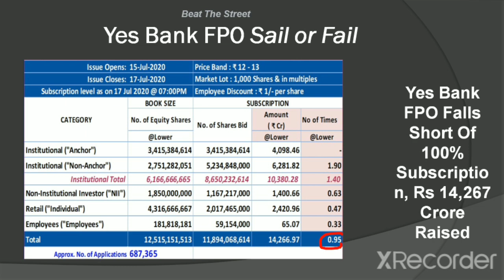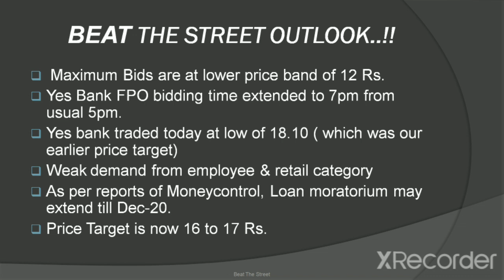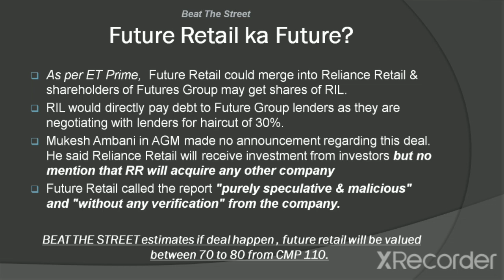Yes Bank FPO Latest news | Reliance Future Retail Latest Update |Yes Bank FPO Subscription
Yes Bank FPO Subscription status

Reliance Future Retail Deal Share Swap Deal